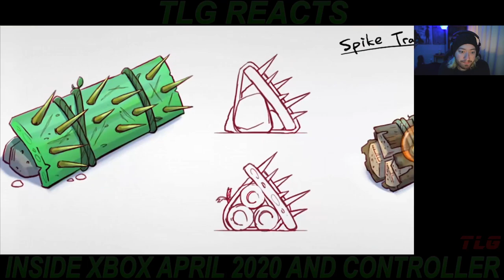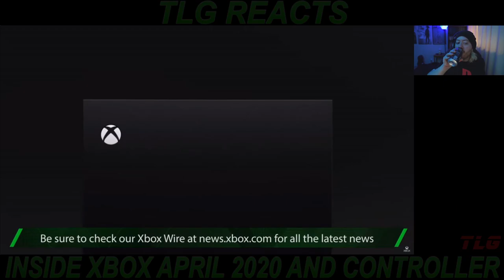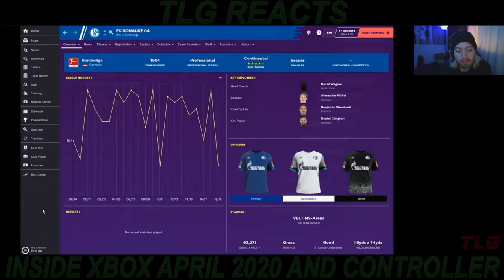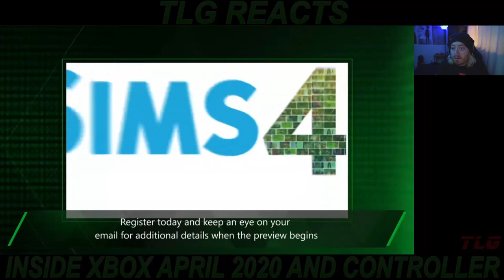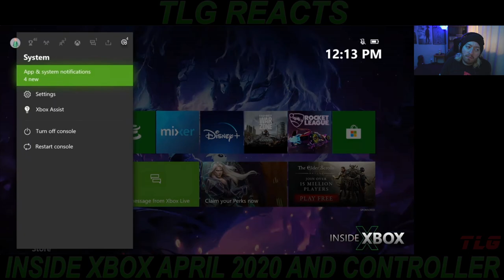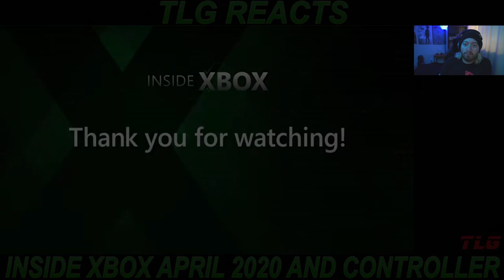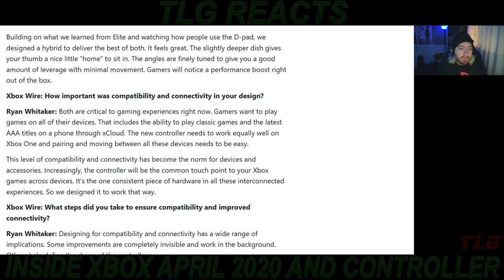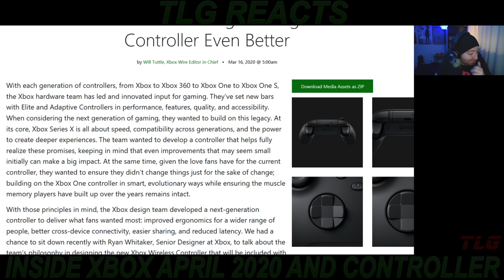Inside XBOX April 2020 and New XBOX Controller - TLG Reacts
Watch us Stream on Mixer!